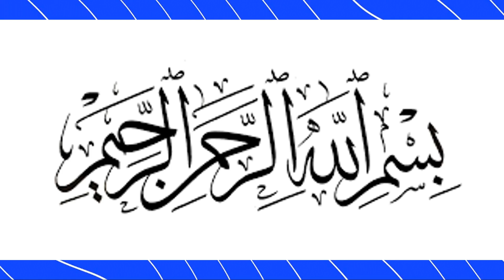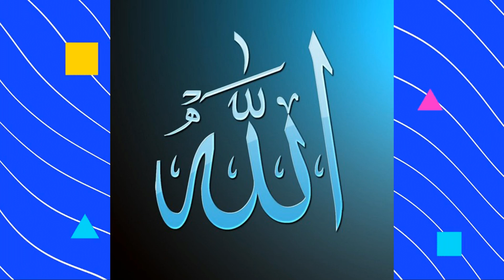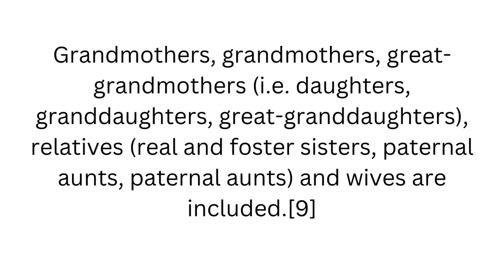who is best man? islam ka noor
This is islamic channel.we provide you islamic content.like wazifa  islamic information  amliyate tawizat  bayanat  waqiyat  etc.